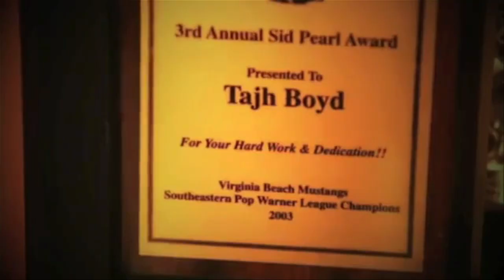Tajh Boyd Living THE Life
Tajh Boyd is not only a great football player, he is a great man of God...